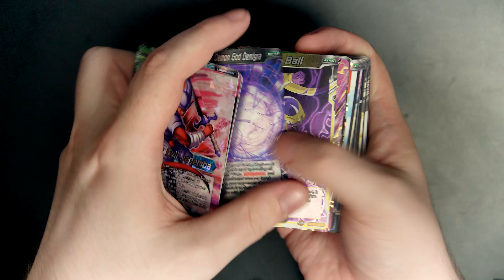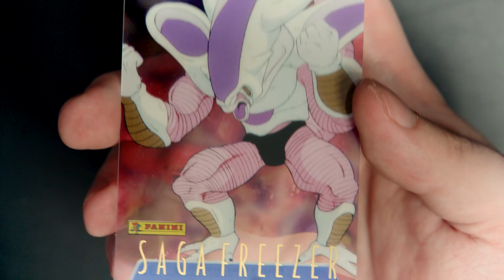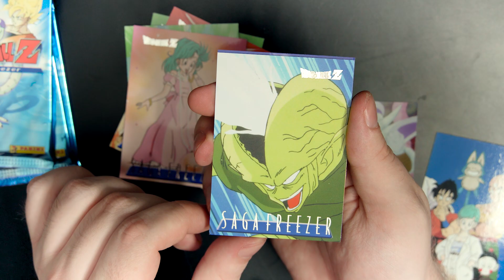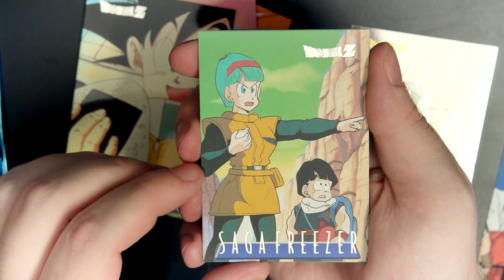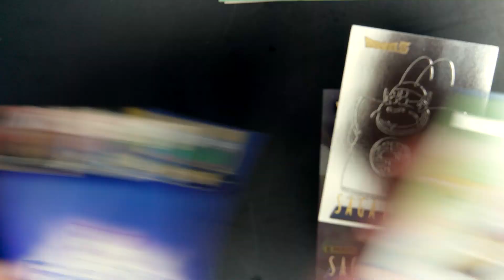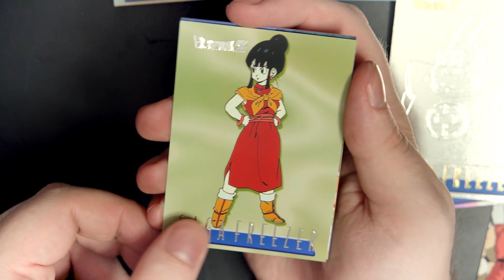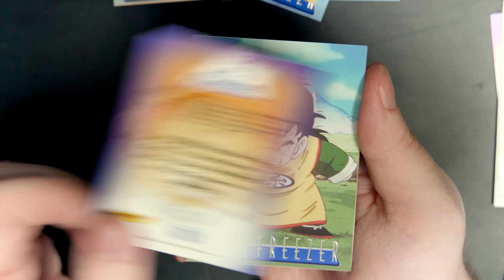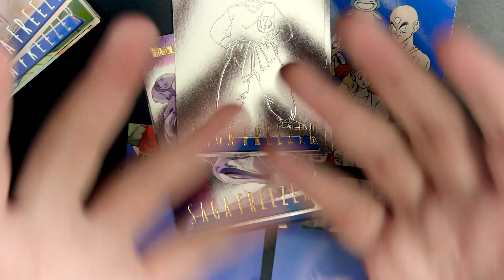Ich habe alte Dragonball Z Karten gekauft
Es sind Dragonball Z Karten von Panini zur Freezer Saga.